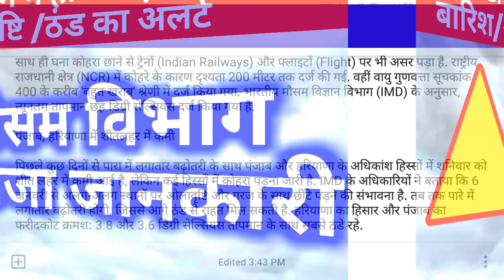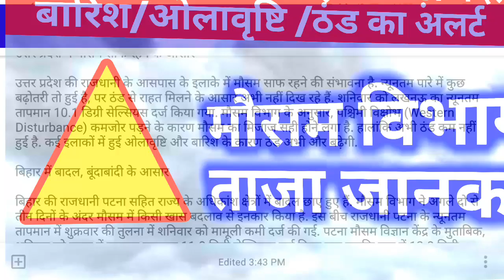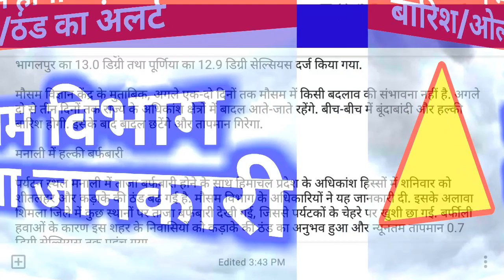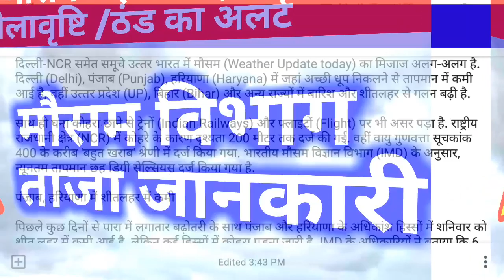weather report today !! 48 घंटो में मौसम में होगा बड़ा बदलाव - बारिश/ओलावृष्टि /ठंड का अलर्ट